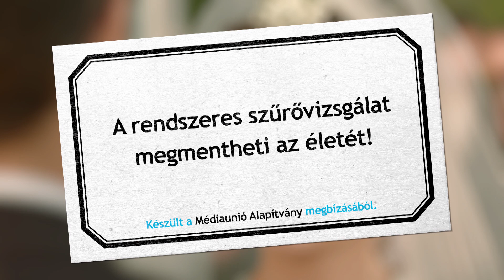Míg a halál el nem választ ... Kovács Judit (2017) - Médiaunió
„Míg a halál el nem választ…” ez a Médiaunió Alapítvány, az egészségügyi szűrések fontosságát hangsúlyozó kampányának fősora. Az egészségügyi szervezetekkel, orvosokkal, kutatókkal,  civil szervezetekkel együttműködésben kialakított kampány célja, hogy felhívja a figyelmet arra. hogy a vezető halálokokat figyelembe véve 4 emberből 3 olyan betegségben hal meg, amely szűrővizsgálatokkal megelőzhető lett volna. A kampány célja az aktivizálás, vagyis hogy mindenki keresse fel panaszmentesen is orvosát, hiszen a rendszeres szűrővizsgálat megmentheti az életét.

Megbízó: Médiaunió Alapítvány
Ügyvezető igazgató: Hargitai Lilla
Asszisztens: Csuth Katalin
Reklámügynökség: Springer & Jacoby Budapest
Kreatívigazgató: Sikos Péter, Szűcs „Bill” László
Art director: Boros Ádám Gergő, Vértessy Flóra, Horváth Andrea
Szövegíró: Szűcs „Bill” László, Szántó Dénes
Account: Mátyás Eszter, Fekete Barbara
Produkciós cég: Craft
Producer: Szalontay Mária
Rendező: Spáh Dávid
Operatőr: Spáh Károly
Gyártásvezető: Lang Szabolcs
Utómunka: Studiolamb
Vágó: Nemes Oresztész, Várfoki „Zoulu” Zoltán
Főszereplők: Csépai Eszter, Papp Dániel
Médiatervező: Mező Erzsébet, AdSol Média
Zene: Bakó Mária, Sonoton
A film elkészzítésében segítséget nyújtott: Anita Kuripla (AdStream), Romwalter Judit (Sparks)
A filmek gyártási költségeinek fedezéséhez a Richter Gedeon Zrt. nyújtott segítséget.
PR: Kultúrpart